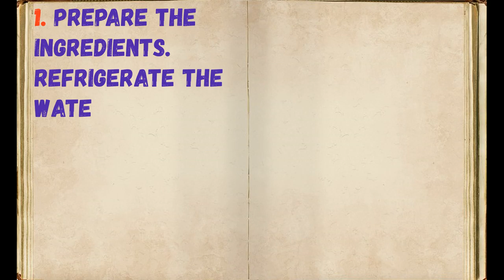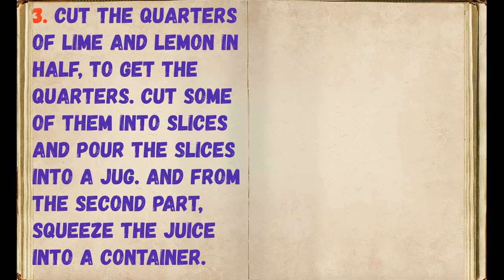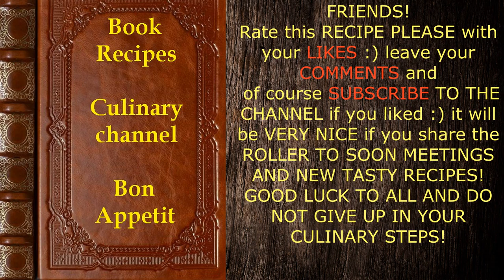Cucumber Lemonade with Lime / Book of recipes / Bon Appetit